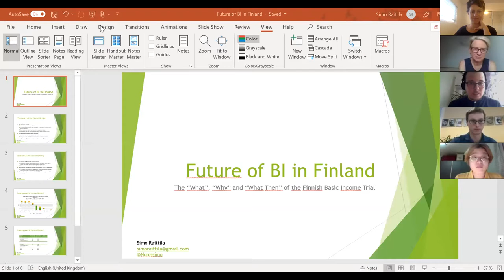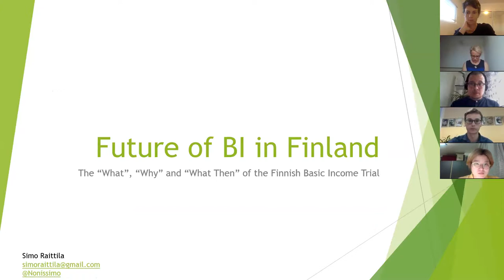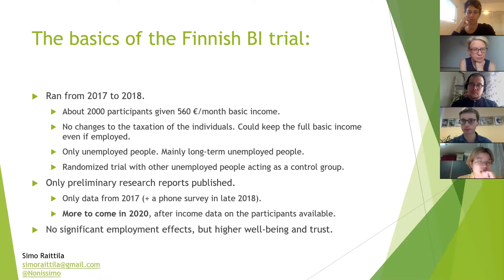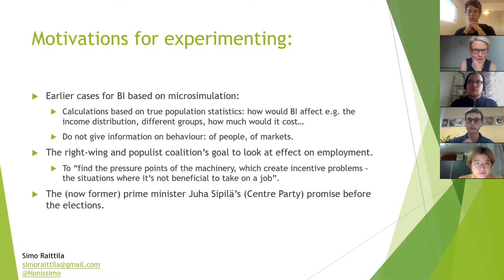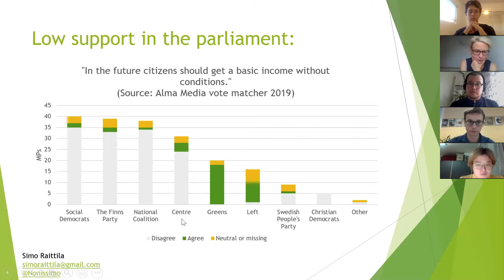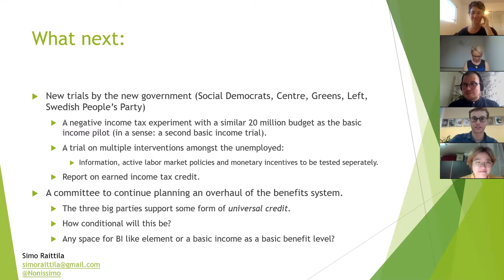Universal Basic Income - Webinar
The Green European Journal and the Global Greens hosted a webinar on Universal Basic Income. We had incredible speakers (see below) and really informed discussion. Happy viewing!

SPEAKERS
Juon Kim. Former Leader of the Greens in South Korea to speak about culture, time and rights.

Natalie Bennett. Former leader of the Green Party of England and Wales, Board Member of the Green European Foundation and UBI expert a post-work world

Simo Raittila. Expert on UBI and will discuss Finnish national pilot and the future of UBI in Finland.